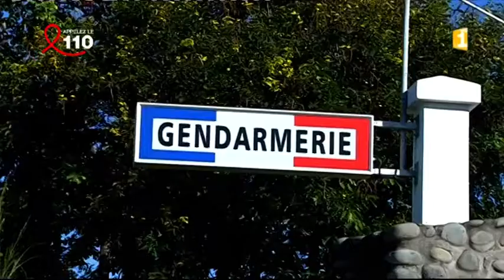braquages a la reunion.mp4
une serie de braquages a la reunion